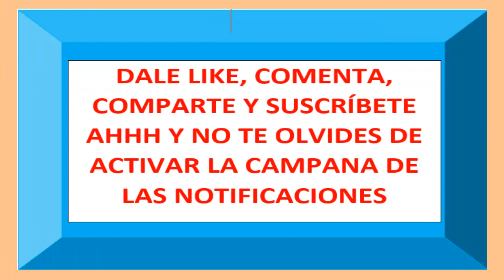LA CHIQUIBABY(STEPHANIE HIMONIDIS) cuenta de dónde salió ese apodo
Stephanie HImonidis,cuenta de dónde nació su apodo La Chiquibaby.